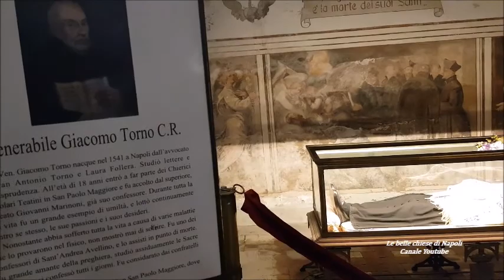Santuario di San Gaetano Thiene, Basilica San Paolo Maggiore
La struttura, sottostante la basilica, è situata alla destra dell'edificio sacro, e ha un proprio ingresso autonomo su piazza San Gaetano 80. Napoli